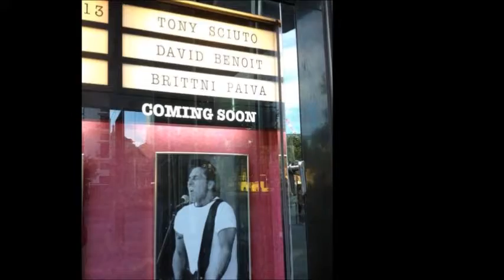Live at the Cotton Club in Tokyo Tony Sciuto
Tony Sciuto and his band performing his top 10 hit